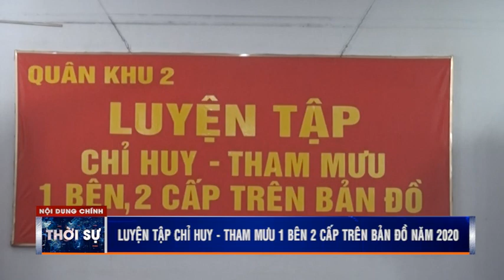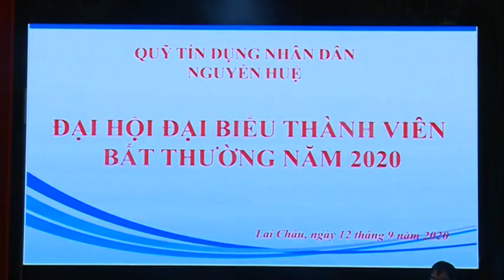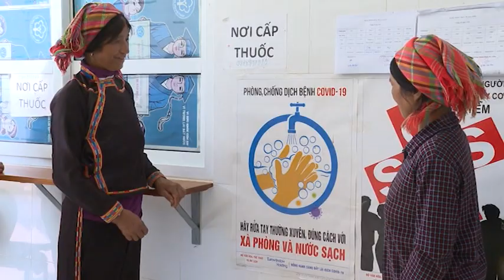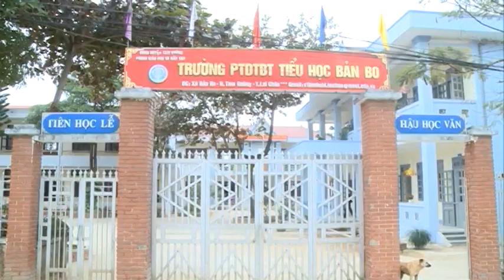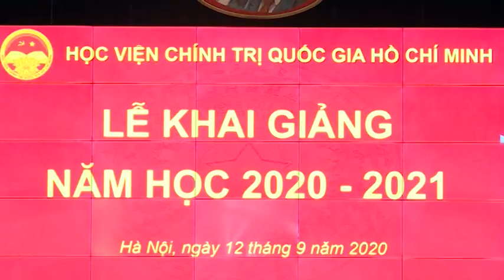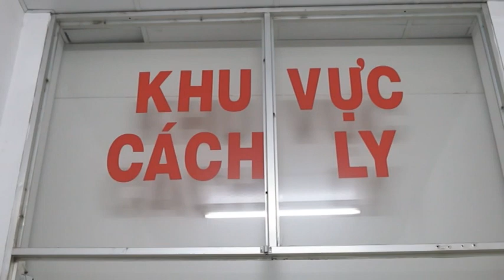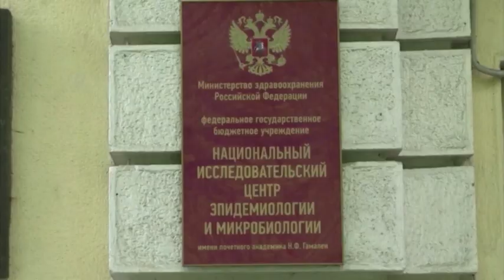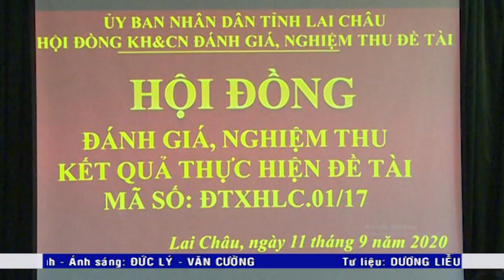☞Thời sự Lai Châu | Ngày 13/09/2020 | Tin tức Thời sự Lai Châu | Bản tin tối